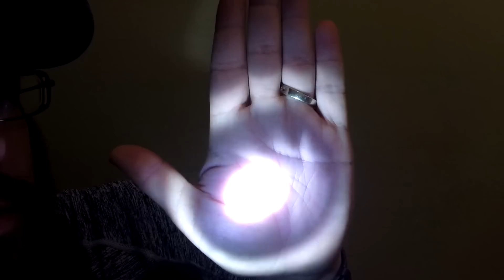Unscheduled Eye Exam & Light Session for Relaxation Part 2 - ASMR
Here you are again, busting through the door and expecting me to drop everything for you. Oh well, lets get started. I guess I'm just a pushover.

You can also email them to me or post in the comments here if you prefer.

I do not expect anyone to do this, but some people have requested it, so here it is.

Amazon Wish List (Props, gear, etc.)